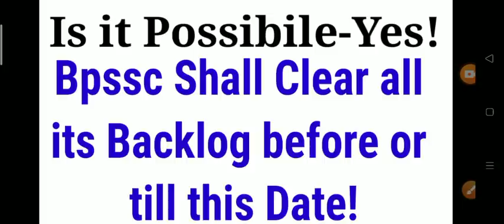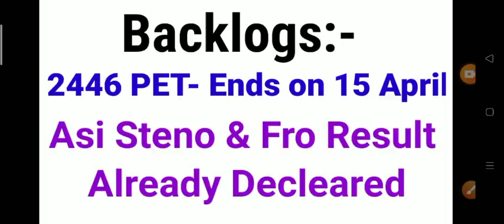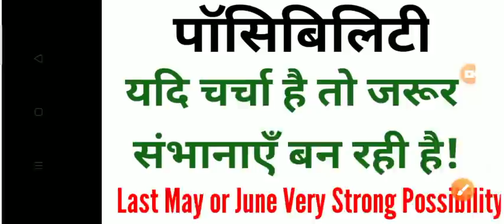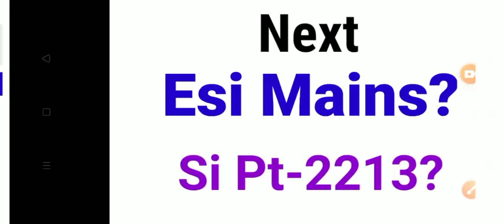Bihar Si(2213पद) PT परीक्षा कब होगा? When Shall be the Pt Exam Of Bihar Si Notification No-03/2020?